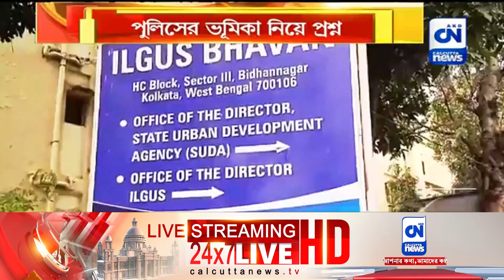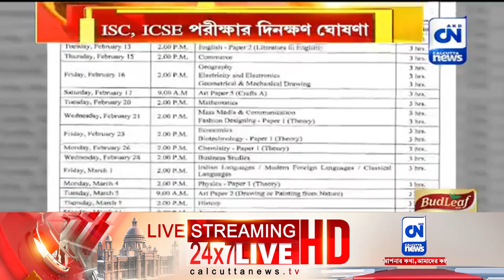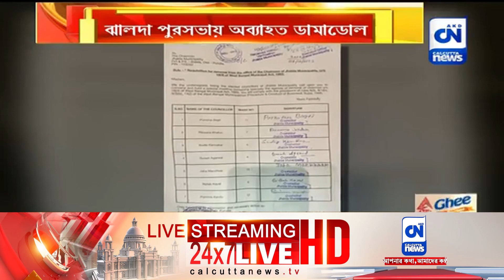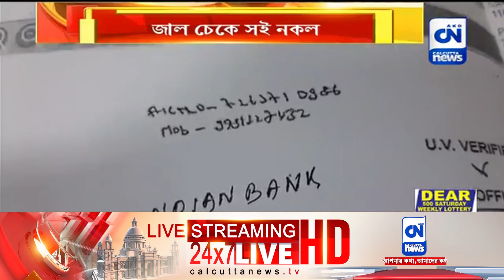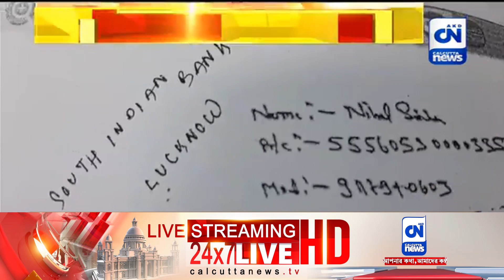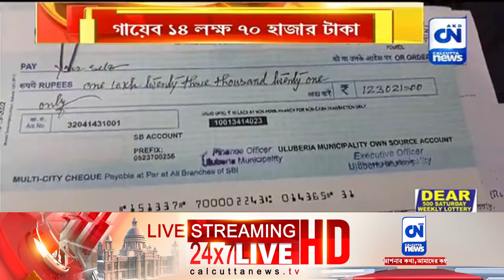মহুয়ার পাশে মমতা! |রাত পোহালো ।০৯.১২.২০২৩।ক্যালকাটা নিউজ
মহুয়ার পাশে মমতা!
গতদিনের সংক্ষিপ্তবৃত্তি। রাত পোহালো।